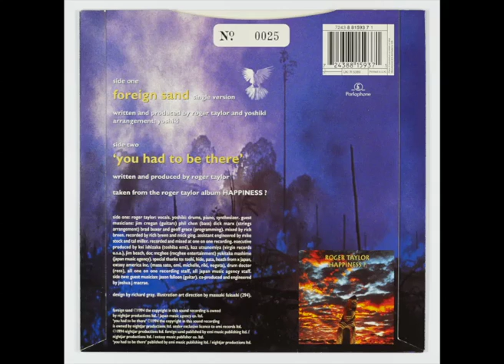Roger Taylor & Yoshiki - Foreign Sand (promotional video, 1994)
This video, directed by Jeff Richter, finds Roger collaborating with Japanese musician Yoshiki. It was filmed in June 1999.